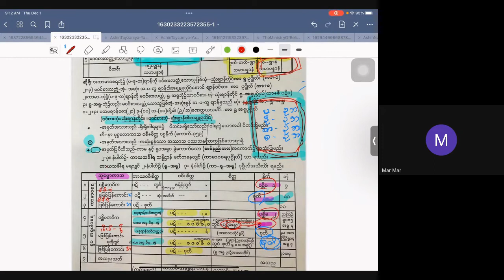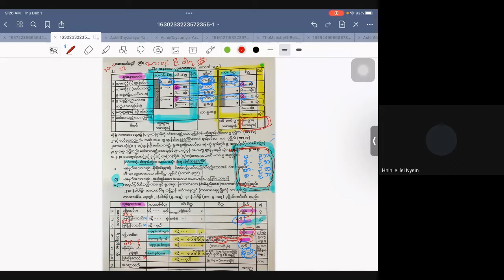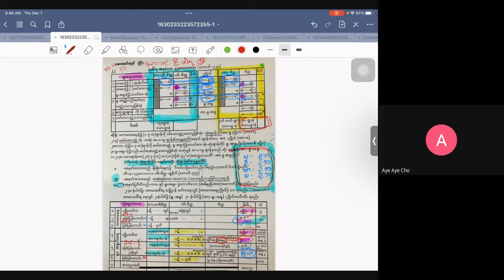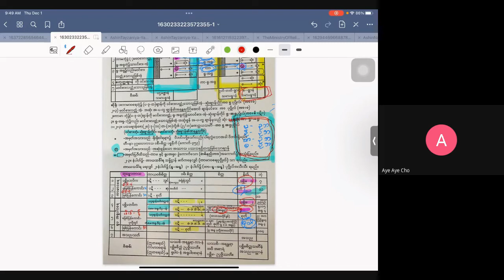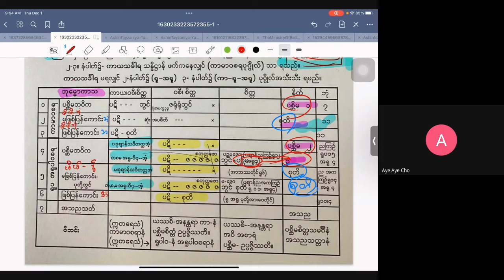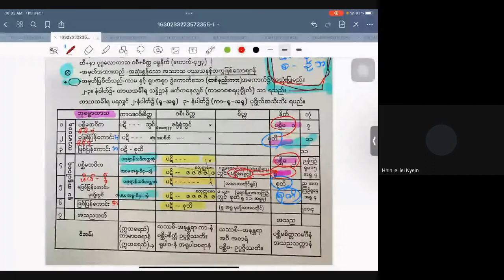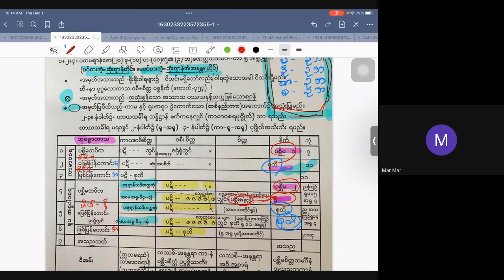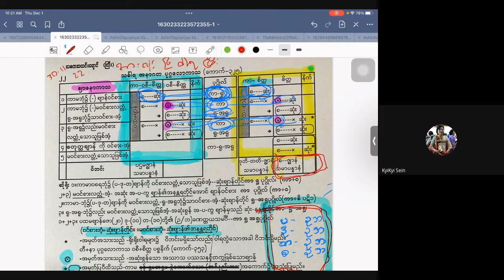ပဋ္ဌာန်းအလင်းရောင်ဆရာတော်_သင်္ခါရယမိုက်သင်ခန်းစာ(၁၇)_20221201